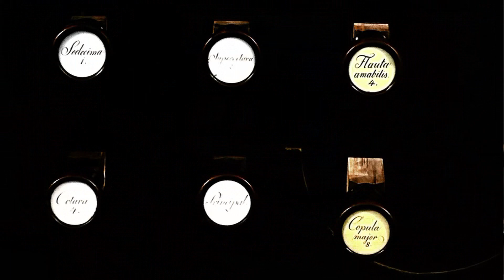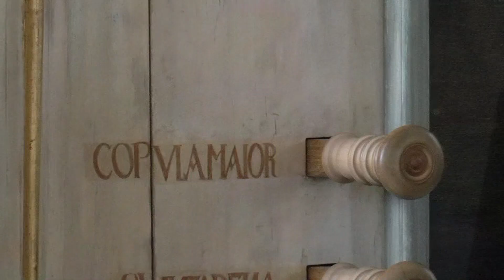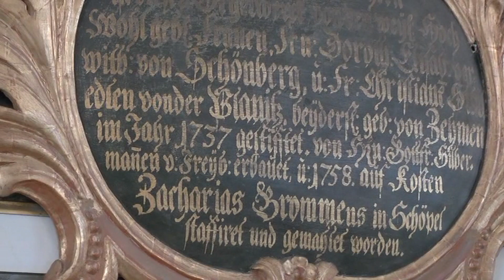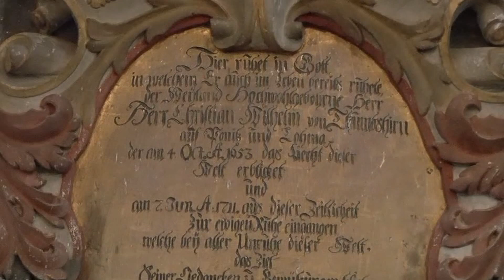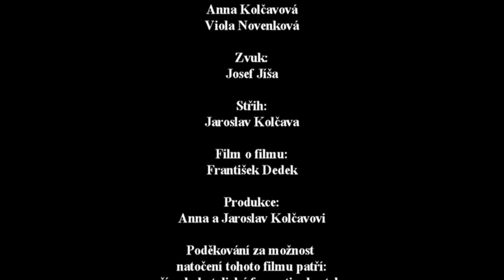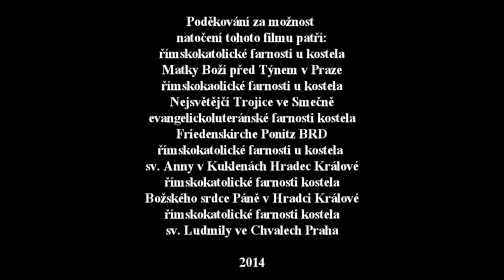Putování po varhanách s Michalem Novenkem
S Michalem Novenkem jsme se prošli po varhanách v České republice od nejstarších po nejnovější. Na úvod jsme se zastavili v Týnském chrámu v Praze,  kde pan Novenko velice pěkně předvádí nejen způsob hry na varhany, ale i jedny z nejkrásnějších varhan v Čechách.